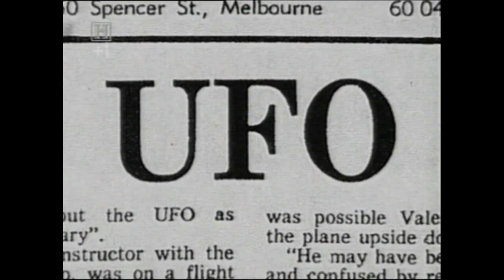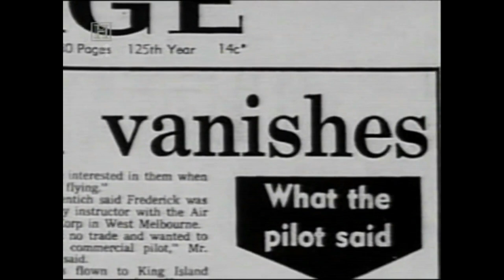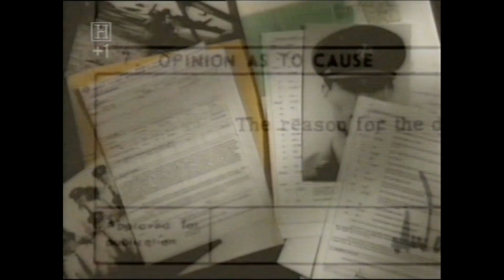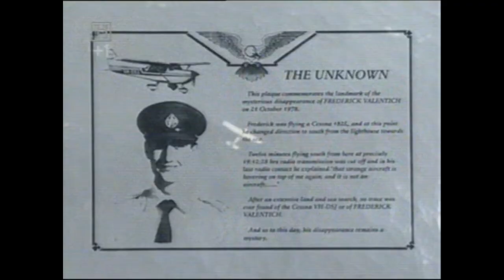UFO's. Vanishing - Frederick Valentich and his plane vanish during a UFO encounter.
Frederick Valentich and his plane vanish during a UFO encounter.